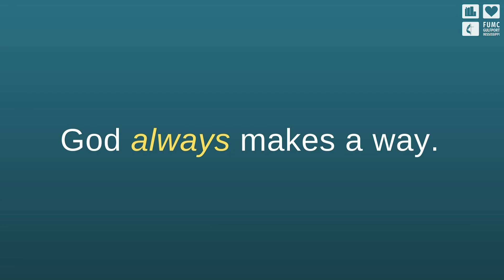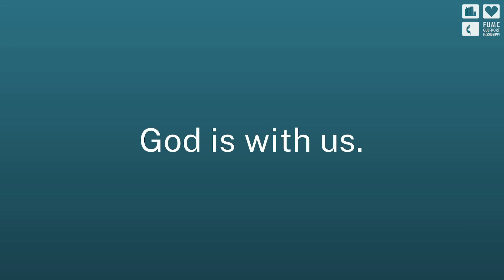December 24, 2023 Sermon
Welcome to First United Methodist Church of Gulfport! We are so excited to share our Christmas Eve candlelight worship service with you. Our scripture reading for the fourth Sunday in Advent is Luke 2:1-20. If you would like to give in support of the ministries of our church, please visit our or send a donation to us at 2301 15th Street, Gulfport, MS 39501.